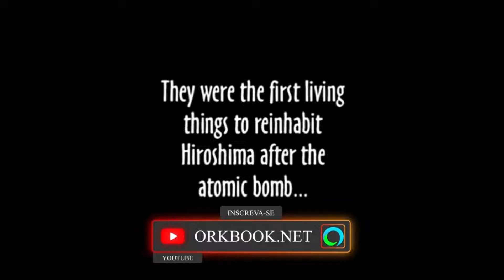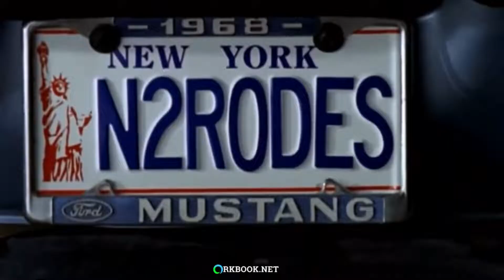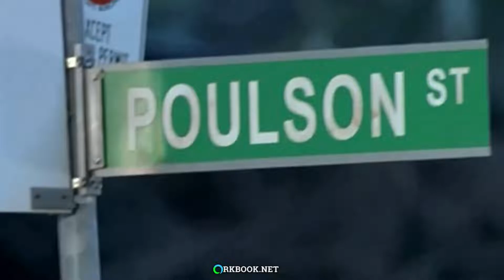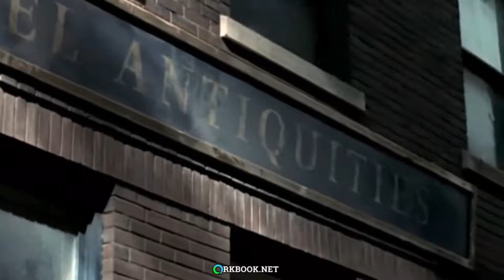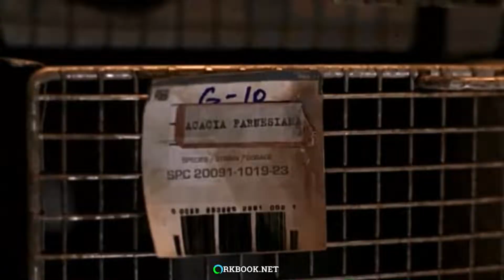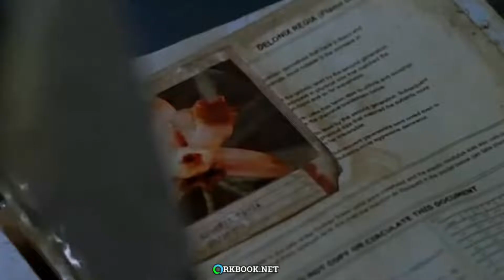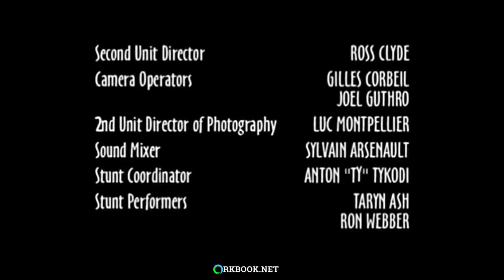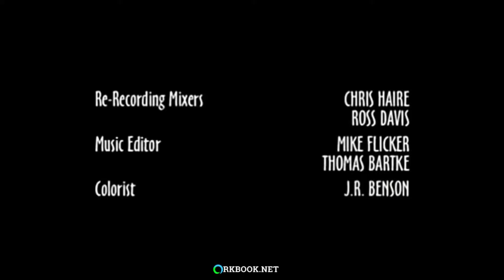RATOS EM NOVA YORK (2002) - FILME COMPLETO DUBLADO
Em Nova Iorque, os amedrontados ocupantes de uma loja de departamentos lutam para sobreviver ao ataque de raots carnívoros. Estas criaturas geneticamente modificadas são mais espertas, fortes e maiores doq ue ratos normais e adquiriram gosto por carne humana.O tempo é escasso para Jack, o único homem que pode descobrir como estes roedores se tornaram assassinos violentos e deter toda esta matança. O suspense cresce nos esgotos e metrôs à medida que é travada a batalha para determinar qual espécia sobreviverá...o homem ou os Ratos!

🔰 Conheça a Bliter GPL e Crie Sites Profissionais com Facilidade